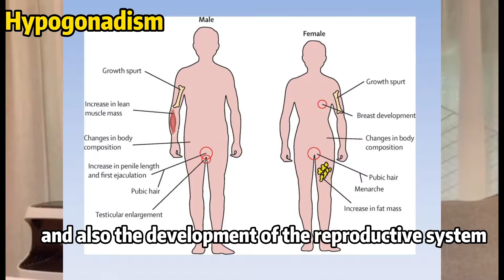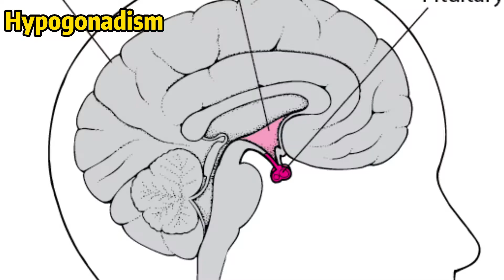Female Hypogonadism: Surgical Treatment | Antai Hospital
Female Hypogonadism is the diminished function of the gonads (ovaries), leading to very few secretions of sex hormones. This greatly affects the development of sex characteristics and also their ability to menstruate or conceive. Here at Antai Hospitals, if you have been diagnosed to have this condition, we offer a highly effective surgical treatment known as In-Vitro Activation of Ovarian Cortex for this condition with high success rates. Post-surgery and recovery, patients regain the ability to menstruate and can get pregnant successfully, and also give birth to healthy children. Find out more in this video, and learn more information on our website.